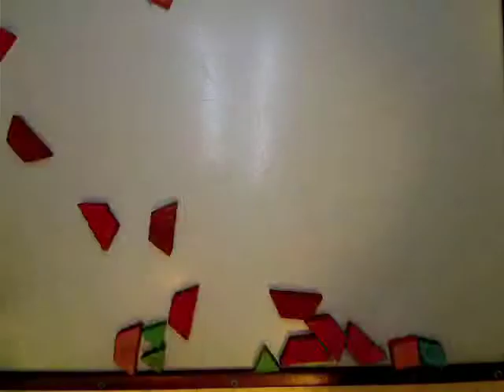Think by Alexander and david mainly david